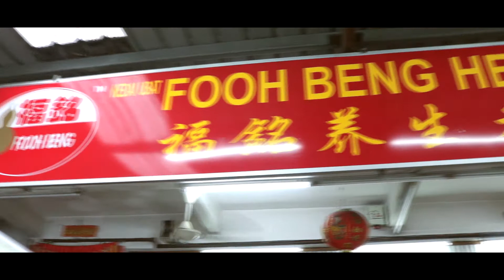IRS Customer Testimonial – Fooh Beng Health Care Sdn Bhd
Fooh Beng Health Care Sdn Bhd was established since the year 2000 in Cheras, Kuala Lumpur. Fooh Beng’s specialty comes with a wide array of traditional medicine and herbs product which includes porcupine dates, ginseng, deer antler velvet, birds nest, Chinese cinnamon, musk and different variety of Chinese traditional herbs.

Fooh Beng Health Care Sdn Bhd Ms. Lily feel grateful to IRS support, whenever they faced a problem, IRS support team manage to solve it in a short period of time. Secondly, the membership program does help them to retain customer loyalty. Thirdly customers can always retrieve back the purchase records and our system does trigger an alarm when the specific items in low stock condition.

 🗺: Taman Indah, 43200 Cheras 9 Miles, Selangor, 226, Pekan Batu 11 Cheras, 43200 Cheras, Selangor

Point of Sales, the smart choice! Fooh Beng Health Care Sdn Bhd, Thank you for choosing IRS Software.

Ease Your Business Ease Your Life